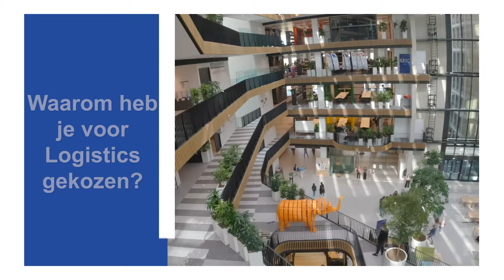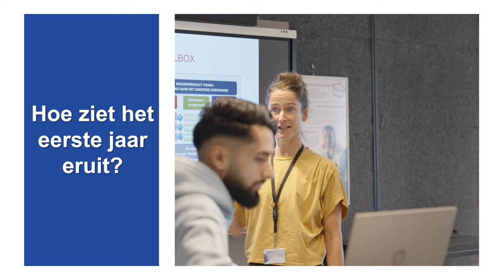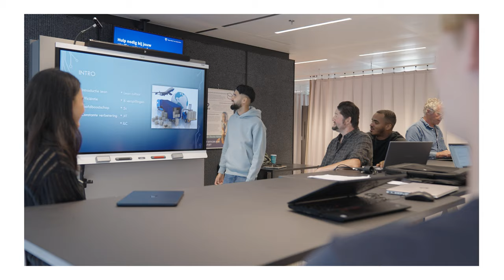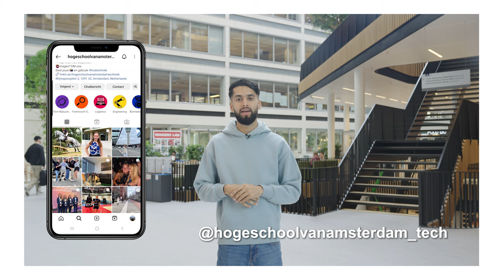Kijk mee met een student Logistics - HvA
Tweedejaarsstudent Ashir laat zijn opleiding Logistics zien en beantwoordt de meest gestelde vragen.
0:00 Intro
0:10 Waar staat onze school?
0:29 Waarom heb je voor Logistics gekozen?
0:43 Wat is het verschil tussen Management en Engineering?
1:07 Hoe ziet het eerste jaar eruit?
1:49 Werk je veel in groepjes samen?
2:20 Wat vond je het leukste project uit het eerste jaar?
2:39 Hoe wordt er getoetst?
3:02 Wat kun je na je opleiding doen?
3:44 Heb je nog wel tijd voor andere dingen dan school?
4:00 Wil je meer weten over Logistics?